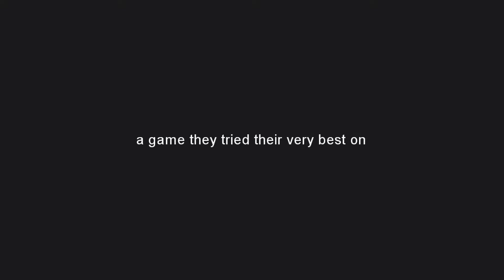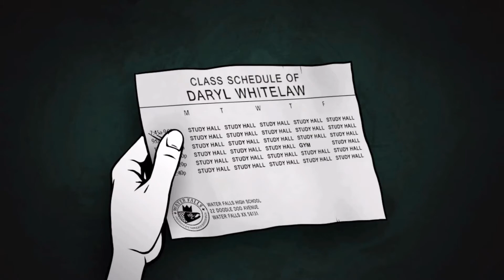Super Daryl Deluxe - Playstation 4 - Single Player - 1 Trophy - Limited Run #361 PS4 Release